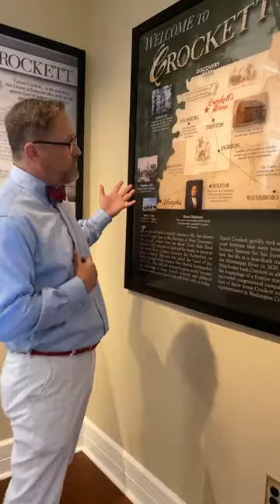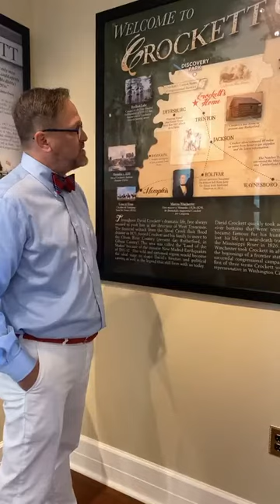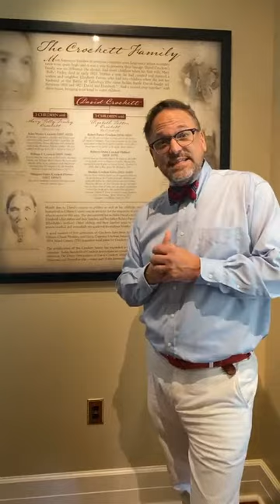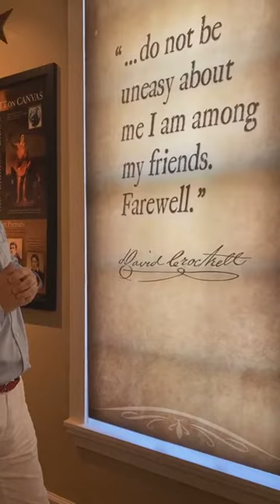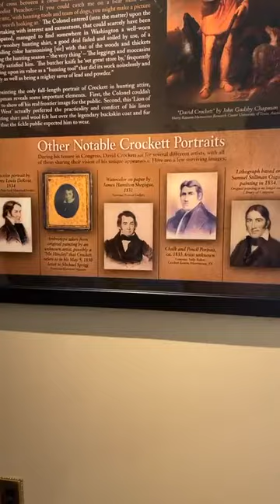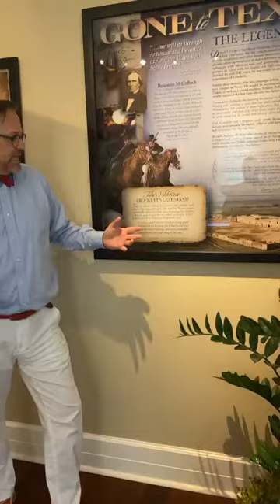10 Things You Will Learn About David Crockett at Discovery Park of America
Scott William, CEO of Discovery Park and author of “The Accidental Fame and Lack of Fortune of West Tennessee’s David Crockett,” shares 10 things you will learn about David Crockett in Discovery Park’s exhibit.